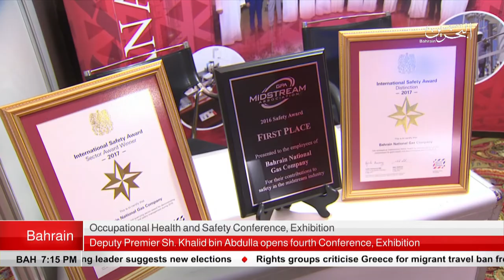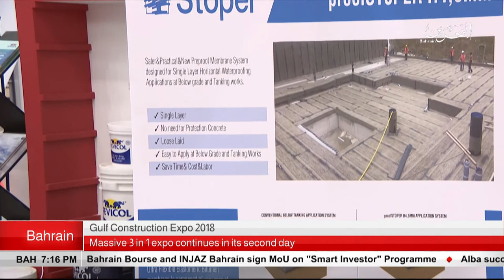BAHRAIN NEWS CENTER : ENGLISH NEWS 25-04-2018